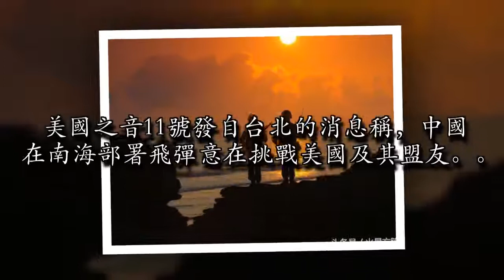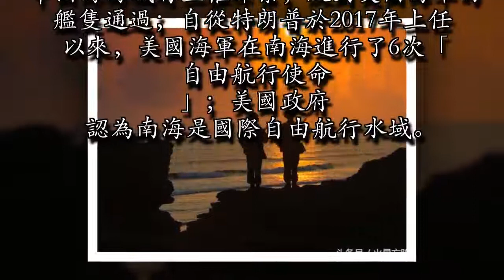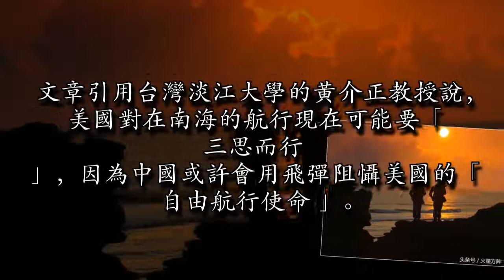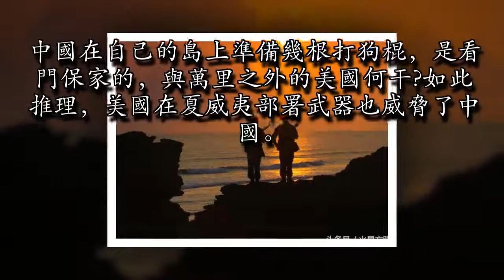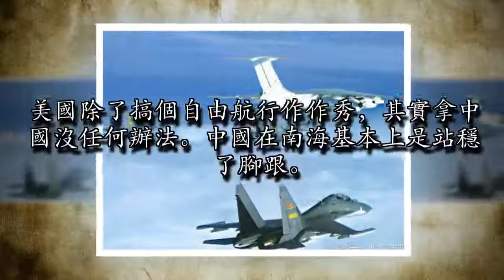美國自導自演的自由航行秀 絕不動搖中國捍衛南海的決心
美國再三對中國在南海維護自己的正當權益說三道四，而且高燒不退。 美國之音11號發自台北的消息稱，中國在南海部署飛彈意在挑戰美國及其盟友。

此前，美國環球電視台CNBC於3日報道，中國最近在南沙群島上的永暑礁、渚碧礁和美濟礁部署了反艦巡航飛彈和地對空飛彈；中國將能夠將其影響擴大到數千英里以南，並將力量深入到大洋洲。美國環球電視台CNBC於4日再次報道稱，中國的軍事化使該地區相關國家和世界各國感到震驚；白宮新聞秘書莎拉桑德斯稱，中國把南海島礁建成不可移動的航母，為此要「承擔後果」。美國之音報道稱，中國對大約90%的南中國海海域有主權聲索，反對美國海軍的艦隻通過；自從特朗普於2017年上任以來，美國海軍在南海進行了6次「自由航行使命」；美國政府認為南海是國際自由航行水域。

文章引用台灣淡江大學的黃介正教授說，美國對在南海的航行現在可能要「三思而行」，因為中國或許會用飛彈阻懾美國的「自由航行使命」。中國外交部發言人華春瑩回擊美國人的狂妄指責稱：在中國境內部署「必要的國防設施」，是主權國家享有的當然權利；敦促美方停止發表不負責任的言論，反思自身的錯誤做法。如何